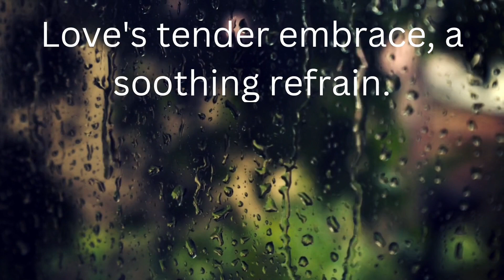love and rain2#love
Title: "Love in Quotes: Short Video Collection"

Description:
Indulge in the beauty and depth of love with our enchanting collection of short videos, each adorned with timeless quotes that capture the essence of romance. From heartfelt declarations to poetic musings, immerse yourself in the magic of love as you journey through these captivating snippets of emotion and affection.

Discover the power of love's embrace as whispered words of devotion dance across the screen, accompanied by enchanting visuals that stir the soul. Whether you're celebrating the joy of newfound love or reminiscing on cherished memories, each video offers a glimpse into the boundless depths of the heart.

Join us on a journey of love's discovery, where every frame is a testament to the enduring beauty of affection. Let these quotes ignite the flames of passion within you and remind you of the infinite possibilities that love holds. Allow yourself to be swept away by the enchantment of love in all its forms with our mesmerizing collection of short videos.